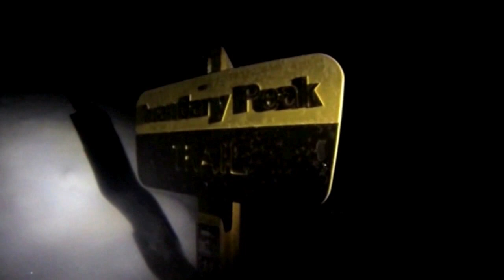Skiing 14er Mt. Quandary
Mt. Quandary backcountry ski edit.